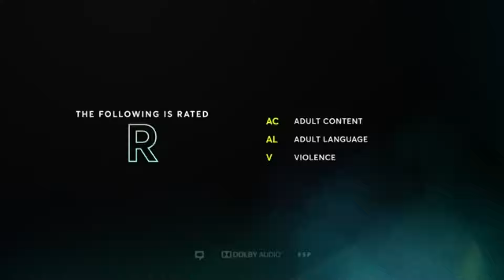Starz Promos/Intro (R)/Sony/TriStar Pictures/Imperative Entertainment/Scott Free (2024/2017)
From a July 25, 2024 Starz airing of All the Money in the World (2017).